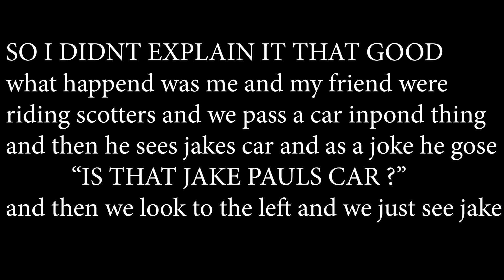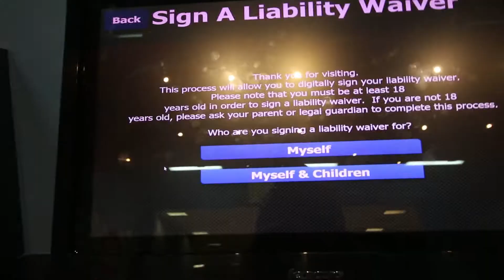JAKE PAUL TREATS US LIKE TRASH IN PERSON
ME AND MY FRIEND SAW JAKE PAUL TODAY AND HE WAS A ASSHOLE AND TREATED US LIKE IF WE WERE HIS DOGS ANYWAY   IM SORRY I HAVENT UPLOADED IN A FEW DAYS IM SO SORRY

SOCIAL MEDIA

I don't have that much that much social medias so thx for watching       but in cast you are wondering here is the gear I use